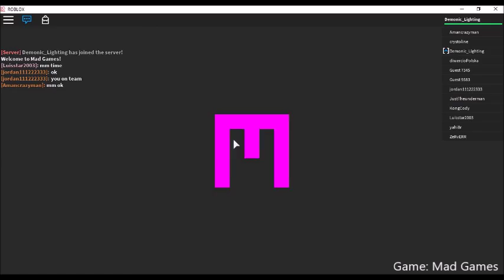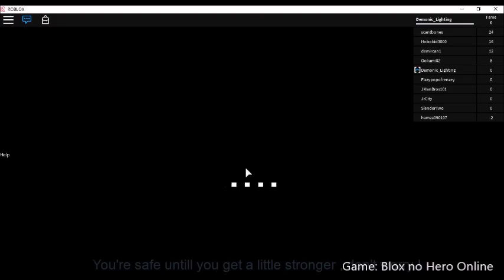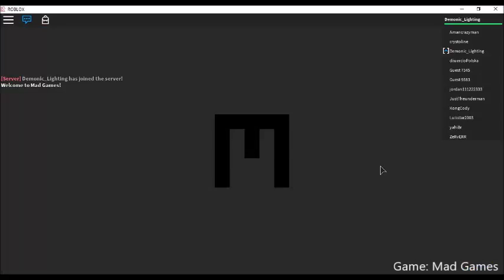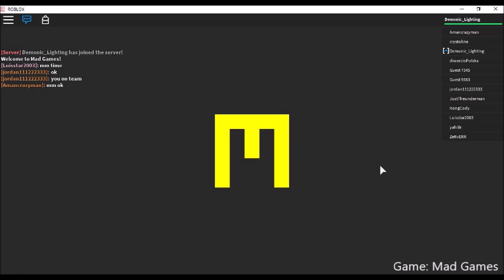150 Subscriber Special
Hey guys! I'm back with another video. Because I reached 150 subscribers a few days ago, I thought, I might as well make this video. But while I was making it, I reached 160 subscribers, but I kept this video as an 150 subscribers special. xD

I hope you enjoy this video and if you do, make sure to look at my other videos! Also, thank you for all the support lately! :D

If you want to hear a certain  NoCopyrightSound, make sure to comment it or message it to me on roblox.

By following me you can join me when I'm in a game, but you don't need to follow me to message me. (Sorry I don't accept friends request, but I do give out requests one in a while.)

Shout out to iiDevelopedDino_Dom.

User: Person#1570